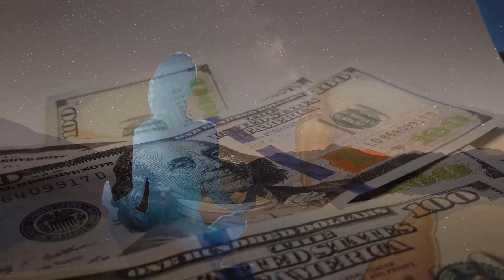Manifest Your Dreams Quickly Meditation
Manifest Your Dreams Quick Meditation is the best soundtrack to drop you into the a powerful zone where you can listen and focus on your manifesting your dreams, goals and desire.